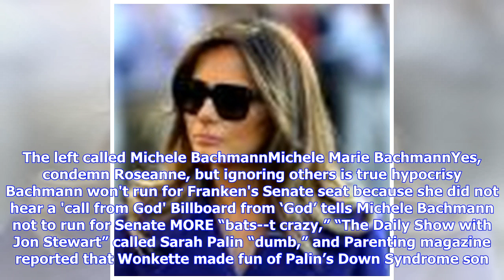Breaking News | Yes, condemn Roseanne, but ignoring others is true hypocrisy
Roseanne Barr has never been a wallflower. Throughout her controversial career, the over-the-top comedian has screeched “The Star-Spangled Banner,” grabbed her crotch on national TV and declared that, just like Donald Trump and rapper Kanye West, she too possesses amazing “dragon” energy. Surely the American Broadcasting Company was familiar with the self-proclaimed domestic goddess's propensity to speak out before they hired the comedian to revive her 1980s-era hit, “Roseanne.” Yet they chose t...